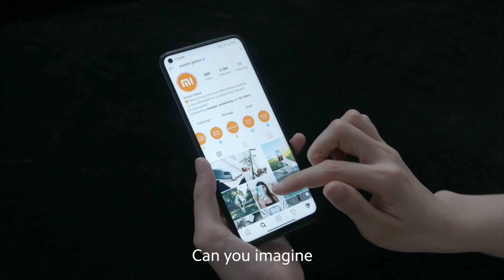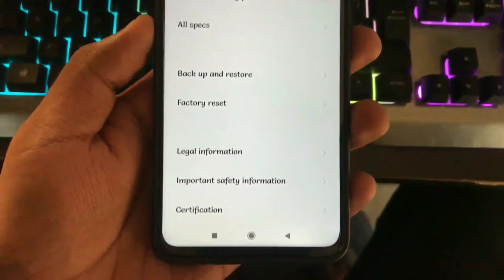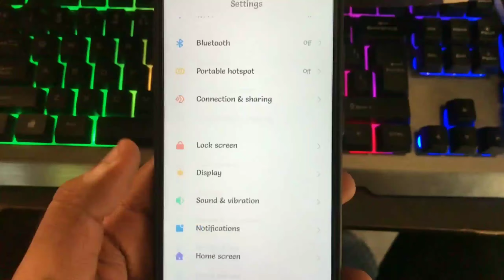POCO LAUNCHER 3.0 | NEW ANIMATION | NAVIGATION BAR | OFFICIAL LAUNCH DATE CONFORMED? FAKE VS REAL 💀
Redmi 8A – Global Stable V11.0.2.0.QCPMIXM
📆09/10/2020 📱olivelite
📥 Recovery ROM

Redmi 7A - Global Stable V11.0.4.0.QCMMIXM
📆09/10/2020 📱pine
📥 Recovery ROM

Poco F1 - Global Stable V12.0.2.0.QEJMIXM
📆09/10/2020 📱beryllium
📥 Recovery ROM

➤ THANKS 😊

Deadline
16 July 9:00PM IST

Round 1

Mi 9
Round 2

POCOPHONE F1
POCO F1
Mi 10 Pro
Mi 10
POCO F2 pro
POCO X2
Mi 8
Redmi Y3
Redmi 7
Redmi 6A
Redmi 6
Redmi 8
Redmi 8A
Redmi 7A
Redmi Note 9s
Redmi Note8